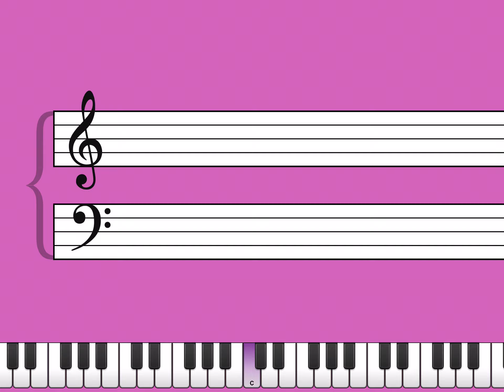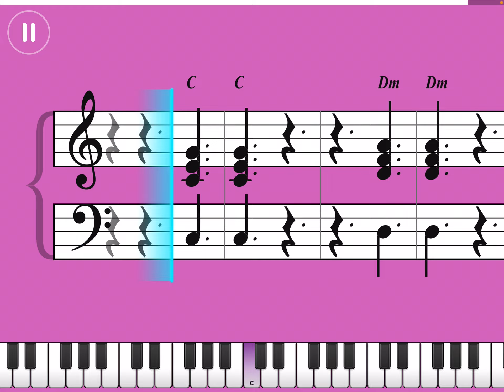The Adam's Family - Simply Piano